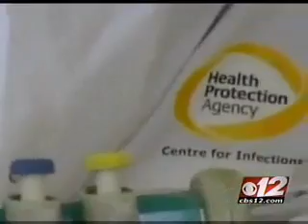Maritza Ortiz, Infection Control Coordinator Is Ready For The Superbug"